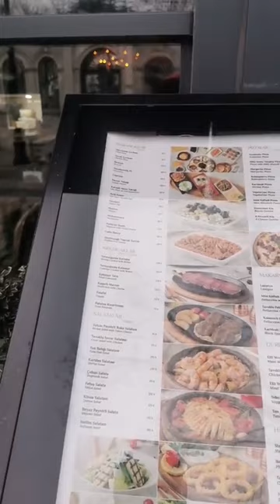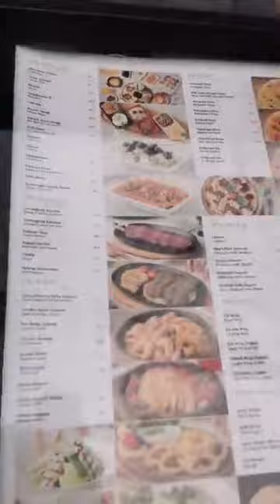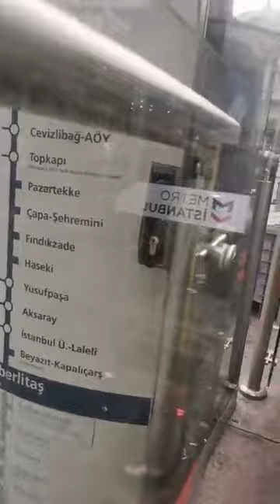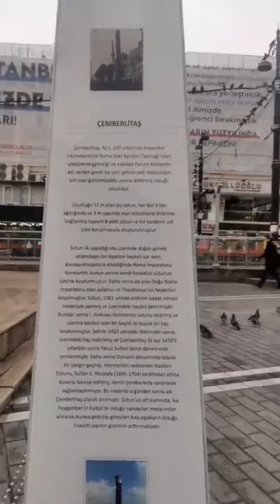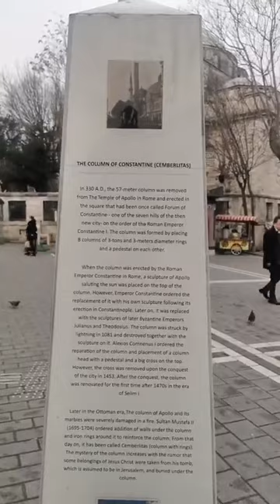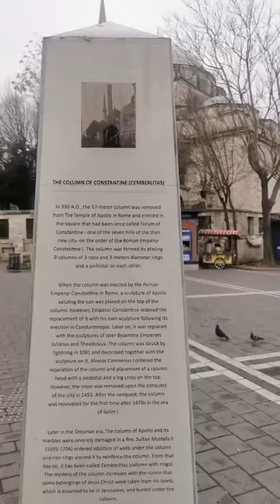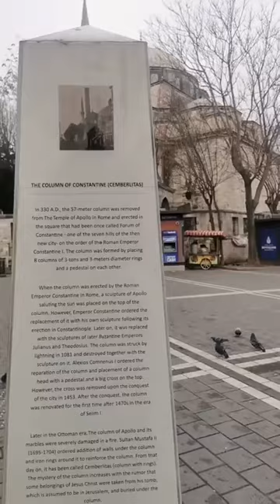Istanbul Turkiye Part 11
Jeff Karim on tour February-March 2023. London Manchester Liverpool Istanbul